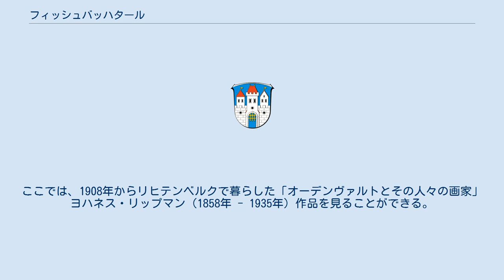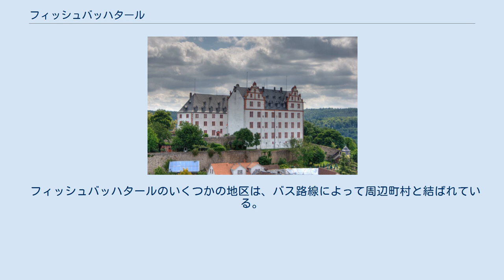フィッシュバッハタール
フィッシュバッハタール (ドイツ語: Fischbachtal) は、ドイツ連邦共和国ヘッセン州ダルムシュタット＝ディーブルク郡に属す町村（以下、本項では便宜上「町」と記述する）。
 フィッシュバッハタールは、オーデンヴァルト北部に位置する。
 フィッシュバッハタールは、北はグロース＝ビーベラウ、南東はフレンキシュ＝クルムバッハ（オーデンヴァルト郡）およびリンデンフェルス（ベルクシュトラーセ郡）（ただし境界は短い）、西はモーダウタールと境を接する。
 自治体としてのフィッシュバッハタールは、ビリングス、リヒテンベルク、メスバッハ、ニーデルンハウゼン（行政組織はこの地区にある）、ノンロート、シュタイナウの各地区からなる。
 1971年12月11日にリヒテンベルクの城館礼拝堂で、町の境界変更条約の調印と新しい自治体フィッシュバッハタールの洗礼式が執り行われた。
この合併は、それまで独立した町村であった以下の4つの自治体の自由意思による合併であった。
 これらの地区は、長い間、地理的・経済的・文化的に密接な結びつきを保ってきた。
 フィッシュバッハタールの議会は15議席からなる。
 リヒテンベルク城 カッツェンエルンボーゲン伯は1200年頃に城塞を築いた。
1228年からカッツェンエルンボーゲン伯ディーター4世は自ら「Comes de Lichtenberg」と名乗った。
ヘッセン＝ダルムシュタット方伯ゲオルク1世は1570年から1581年の間に、この城の基礎壁の上に城館を築いた。
当時、この城館はこの渓谷一帯の象徴的建造物であり、文化的中心であった。
 この洗練されたルネサンス建築には、現在オーデンヴァルト地方博物館が入っている。
ここでは、1908年からリヒテンベルクで暮らした「オーデンヴァルトとその人々の画家」ヨハネス・リップマン（1858年 - 1935年）作品を見ることができる。
 1967年に完成したビリングス地区のプロテスタント礼拝堂は、カタツムリの殻のような形をしたコンクリート建築である。
 フィッシュバッハタールのいくつかの地区は、バス路線によって周辺町村と結ばれている。